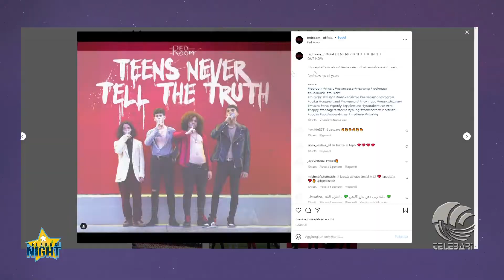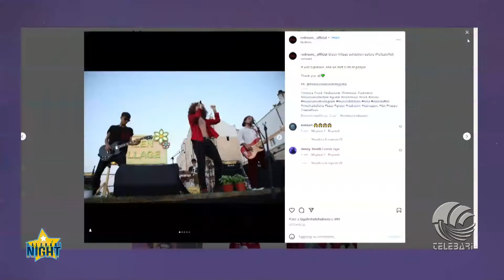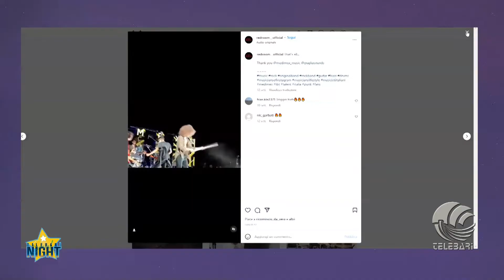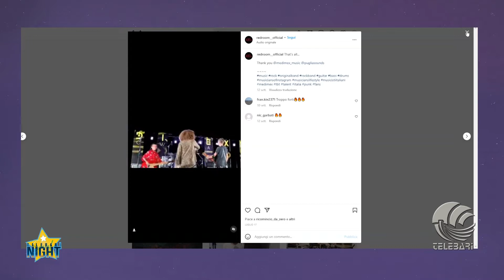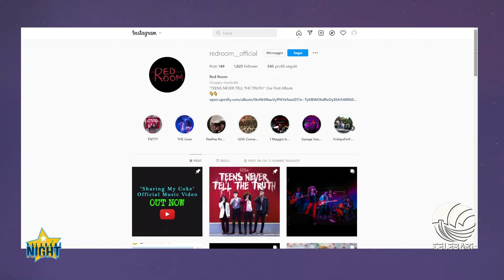telebarisocialnight Battezzati dai Green Day... Il rock made in Bari dei Red Room!!!